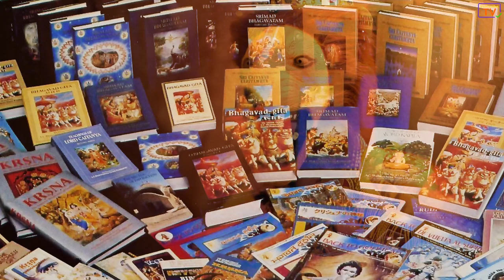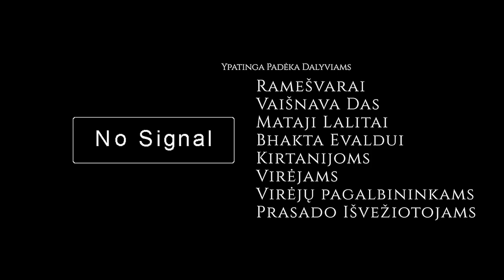Šri Nrisimha "Viešpats Aplanko Savo Bhaktus" 2020.05.06d.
Tai Vilniaus Šventyklos Bhaktų sukurtas ir suvaidintas pirmasis vaidybinis filmas (panašu, kad tik dėka visuotinio karantino, nes buvo išties labai didelis noras pradžiuginti visus išsiilgusius susitikimų Bhaktus. Taip pat, tą dieną, buvo pagamintas didelis kiekis Prasado ir išvežiotas Vilniaus Bhaktams į namus!), o Premjera vyko 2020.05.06d. per Nrisimhą Čaturdašį  (Viešpaties Nrisimhadevos Apsireiškimo Diena), tačiau, tiesioginė transliacija buvo nutraukta "Youtube" neginčijamu sprendimu ir tik dabar turime galimybę pristatyti visų peržiūrai ir kritikai suredaguotą pilną filmą!